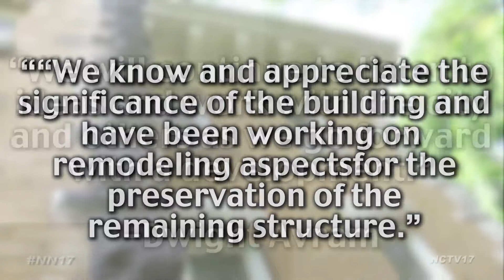Old Nichols Named Endangered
The Old Nichols Library has been named to Landmarks Illinois’ list of most endangered historic places for 2018.

This announcement comes as crews prepare the site for partial demolition. The 120-year-old building is a local landmark, so to preserve the majority of that facade, just the south wing built in 1962 and the original east wall is being taken down, as approved by Naperville’s Historic Preservation Commission.

“We know and appreciate the significance of the building and have been working on remodeling aspects for the preservation of the remaining structure. We will continue to listen to ideas and work with the city and others as we go forward with a development,” said one of the owners of the building, Dwight Avram.

The demolition will allow owners Avram and Jeff Brown more room for construction of a mixed-use development on the site.

Landmarks Illinois’ is a membership-based nonprofit organization that invests in saving historic places in our state. Through their list, they promote the saving and preservation of those sites.

The Old Nichols Library was one of twelve sites that made Landmarks Illinois’ list.